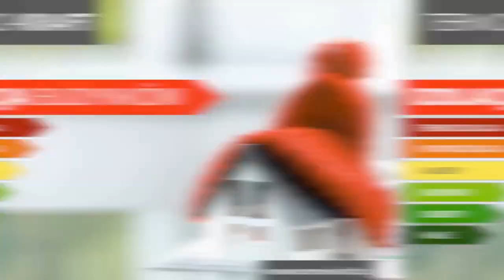Baby Shark - Stal Gorzów Teneryfa 2021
Zgrupowanie przed sezonem - poważna sprawa, ale... był czas na dystans do siebie i poczucie humoru :) StalGorzowCamp 🦈